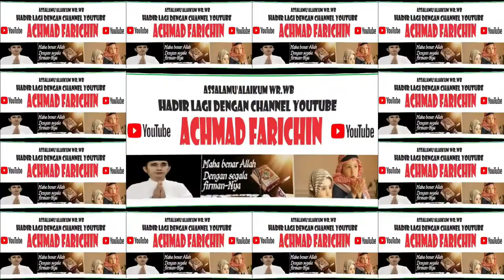QORI ISKANDAR DULQURNAIN (DKI JAKARTA) // FINALIS TILAWAH ANAK-ANAK STQH NASIONAL DI JAMBI // 2023